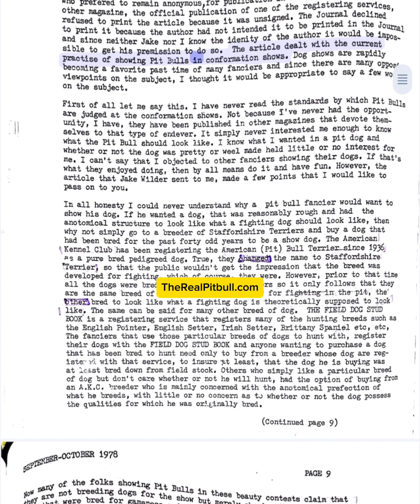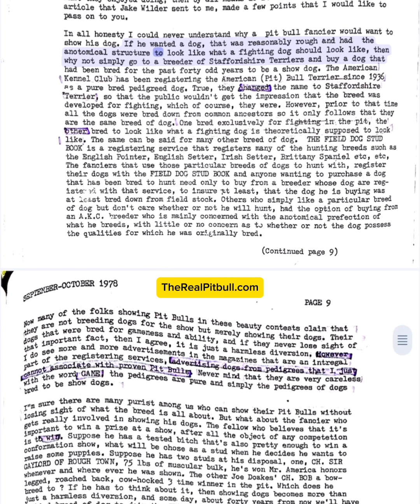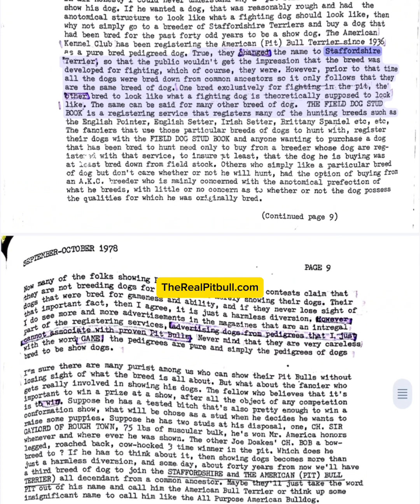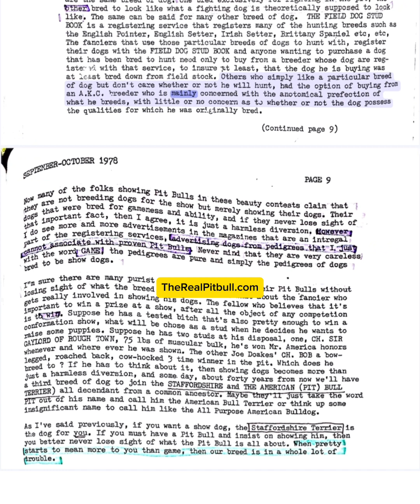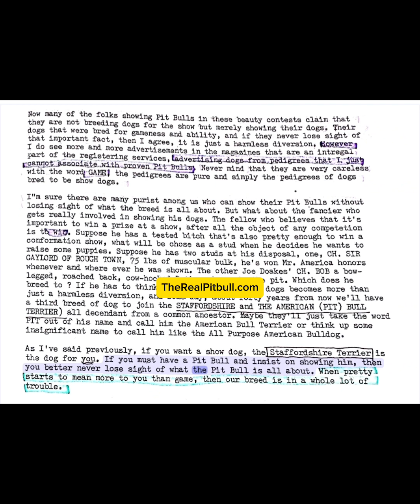The standard of the American Pit Bull Terrier - 1978 by Jack Kelly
Jack Kelly 1978 - “As I’ve said previously, if you want a show dog, the Staffordshire Terrier is the dog for you. If you must have a Pit Bull and insist on showing him, thèn you better never lose sight of what the Pit Bull is all about. When pretty starts to mean more to you than game, then our breed is in a whole lot of trouble.”